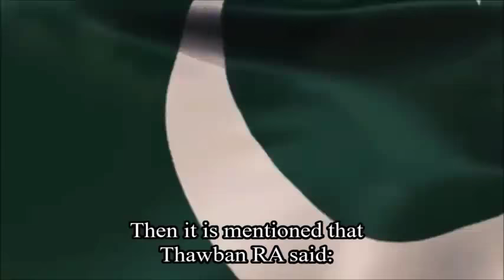FINAL Signs Of Imam Mahdi, Black Flag